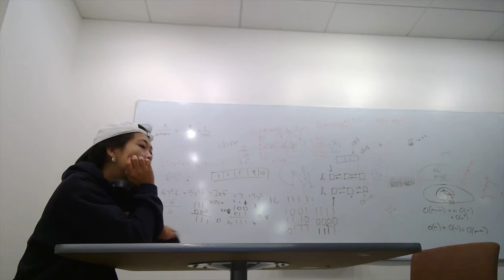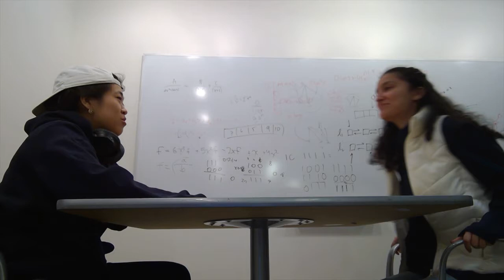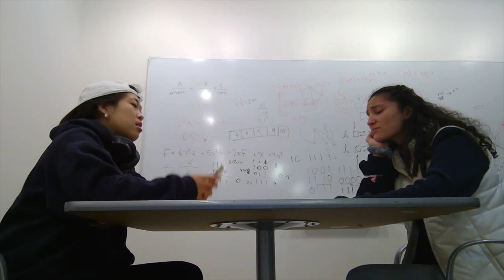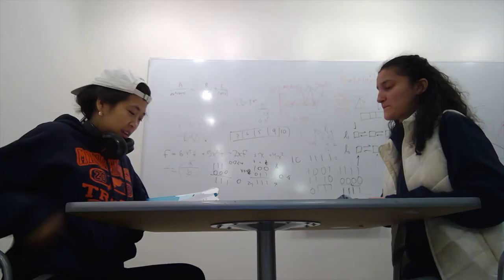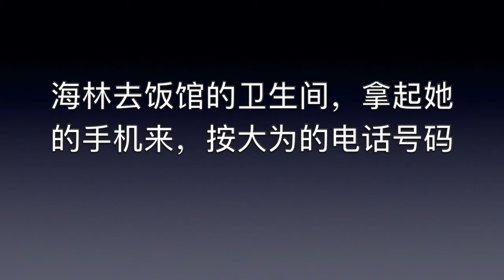Hailin and Wang Peng at a Restaurant （海琳和王朋在饭馆）Chinese 130 Oral Project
Our Chinese 130 Final Oral Project skit is based on the events of the intermediate level Chinese Textbook: 大为和海琳在中国 David and Helen in China, particularly from lesson 3 in which Helen's 伯母 (aunt) wants to introduce her to a 对象 (serious boyfriend).

This skit imagines that Helen agrees to meet the grad student her aunt has in mind because she assumes that David, her actual boyfriend, has forgotten about her. It just so happens that this grad student, named Wang Peng ~after the legend from Integrated Chinese himself~ is completely incompatible with Helen, and kind of a big jerk! In the end, Helen realizes how much she and David are good for each other and they both confess how much they miss each other.

The background noise gets pretty loud at certain points, which is why I am uploading this - to hopefully add closed captions.